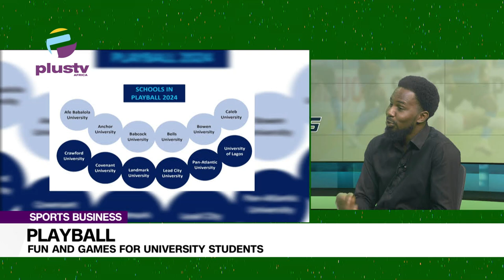FIFA Licensed Scoouts Recognized Globally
Welcome To Sports Business With Orufuo Ezaga
Ademayowa Kudaisi (FIFA Licensed Agent), George Okonkwo (CEO, Playball Africa) and Emmanuel Adegelu (Executive Director, Playball Africa) joined the Discussion